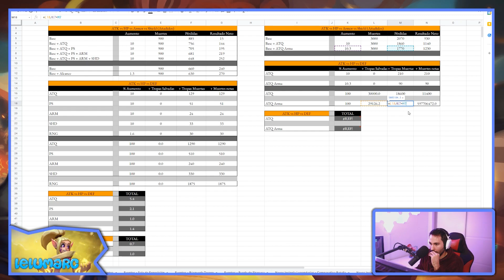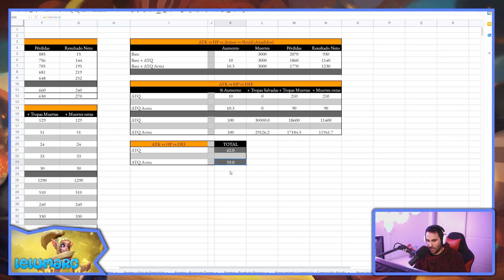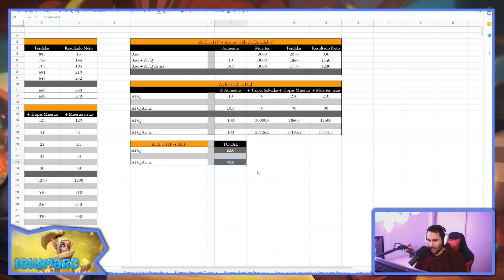⚡ Ataque de arma vs Ataque de flota! Tienen el mismo efecto? Análisis! - Infinite Galaxy ES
- Out of Line (Sello discografico con múltiples artistas)